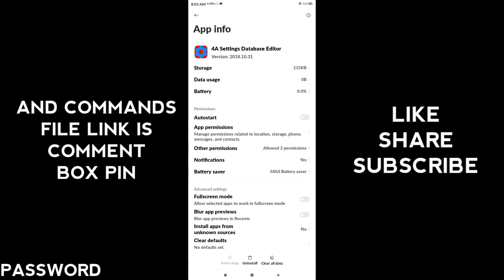✅ Set Edit Penal Commands 💯 | sensibilidade free fire 🇧🇷 | Aimbot+Aimlock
acapcraft yt
set edit